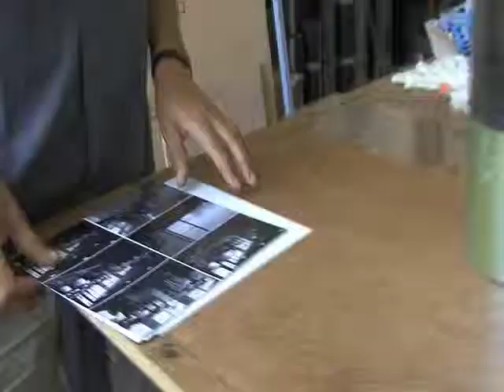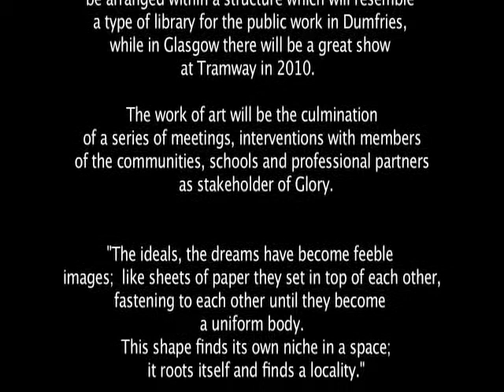PIETRO FORTUNA GLORY PROJECT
Notes on the work of Pietro Fortuna within the Glory project in Scotland. A
voyage through the places where communities share their rituals and their daily
lives. He has collected images, photos, documents, materials that will find a
new form of an anonymous chorus as a last testimony of the presence of many, of
everybody. The journey will culminates with a show at Tramway in Glasgow and
a public work in Dumfries.